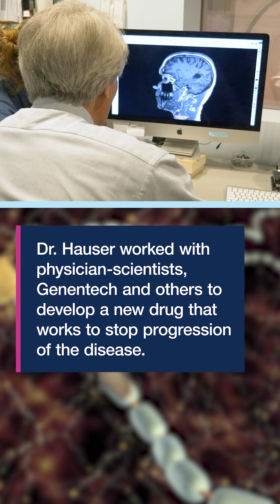UCSF's Stephen Hauser wins 2025 Breakthrough Prize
Multiple sclerosis (MS) was long believed to be driven by T cells, until one scientist followed the clues to a different immune cell. Now, Stephen Hauser, MD, has been awarded the 2025 Breakthrough Prize for redefining one of medicine’s most complex diseases.

 “It is an honor to accept the Breakthrough Prize,” Hauser said. “This was the work of many: physician-scientists who connected laboratory with clinic; industry leaders and private funders who believed in high-risk undertakings; the National Institutes of Health that over many years supported the foundational science; and especially the patients who courageously partnered with us in clinical trials. Without them, this breakthrough would not have been possible.”